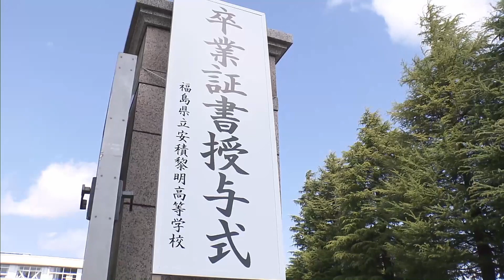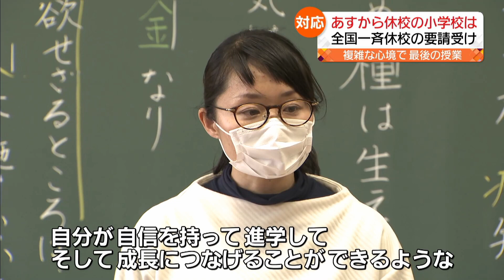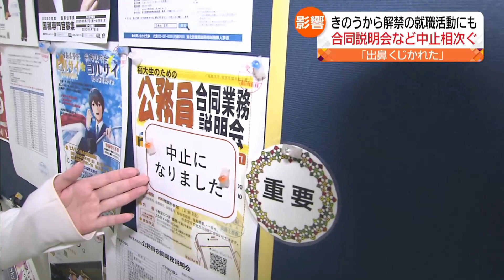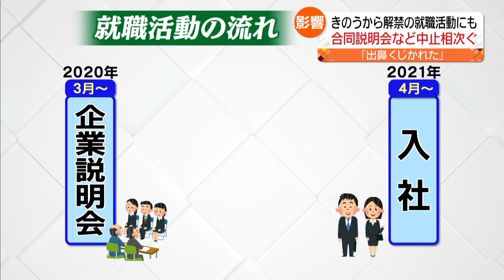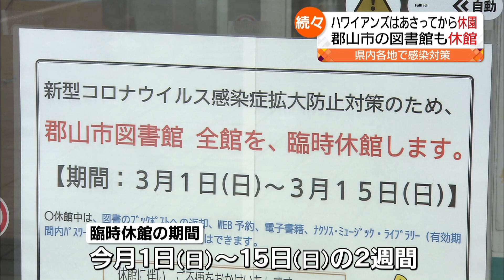【臨時休校で県内の児童クラブは？】ゴジてれChu!ニュース３月２日放送